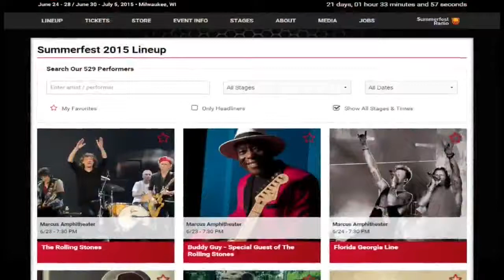Summerfest to live steam concerts online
MILWAUKEE -- For the first time ever, Summerfest will offer a live stream online.